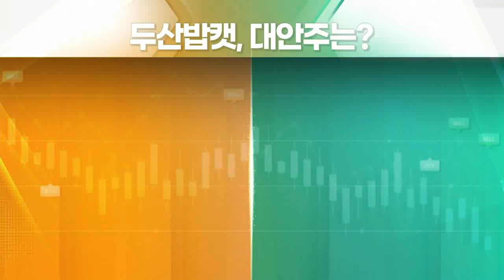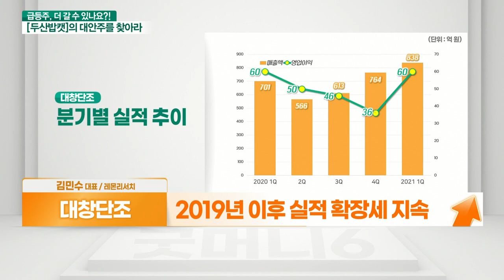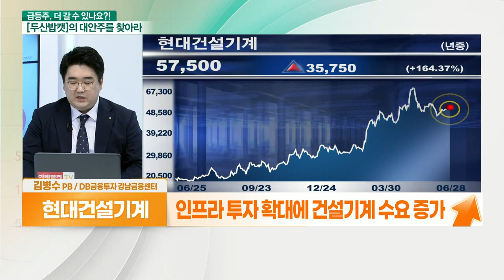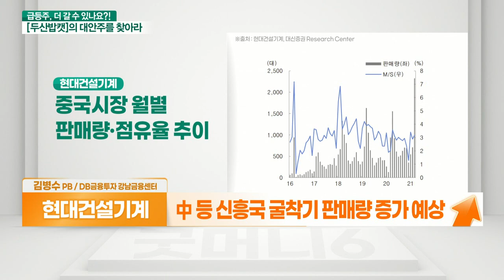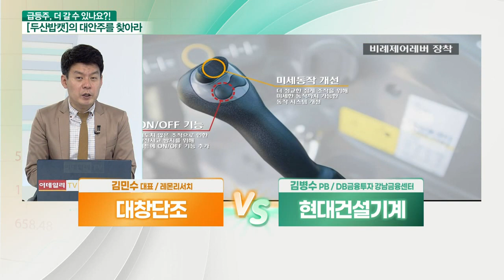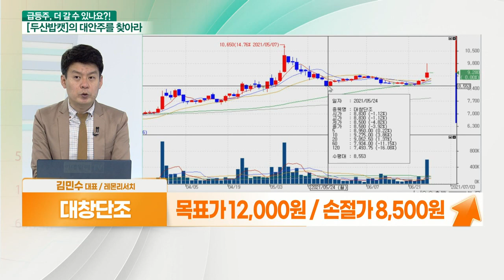현대건설기계... 인프라 투자 수혜 VS 대창단조... 건설경기 호황_대안주를 찾아라 (20210628)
- 트랙 체인·롤러 등 하부주행체 부품 제조
- 미국·중국·인도 등 글로벌 시장 진출
- 도저·굴착기 성장세 지속
- 미국 및 국내 건설경기 호황
- 2019년 이후 실적 확장세 지속
- 시총 1,300억 + BPS 14,300원
- 우수한 재무구조

- 대형 인프라 공사, 굴착기 필요
- 인프라 투자 확대에 건설기계 수요 증가
- 中 등 신흥국 굴착기 판매량 증가 예상
- 친환경 굴착기, 유럽 판매 증가